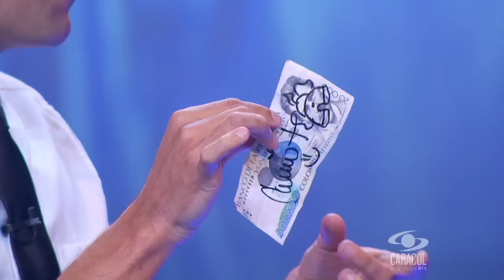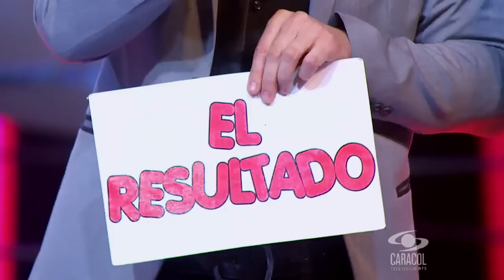Festival Internacional del Humor 2015 Cap 1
Esta nueva temporada del Festival Internacional del Humor llega en 15 exclusivos capítulos llenos de diversión y entretenimiento, en los cuales más de 60 artistas de todo el mundo realizarán los shows más espectaculares, que van desde grandes espectáculos de humor, magia e imitación, hasta fantásticos actos de Stand Up Comedy e ilusionismo. España, Argentina, Chile, Australia, Ucrania, Gran Bretaña y Francia son algunos de los países que harán presencia en esta temporada del Festival Internacional del Humor, llevando lo mejor del entretenimiento a los hogares de todo el mundo.